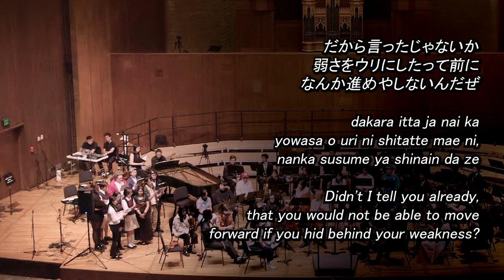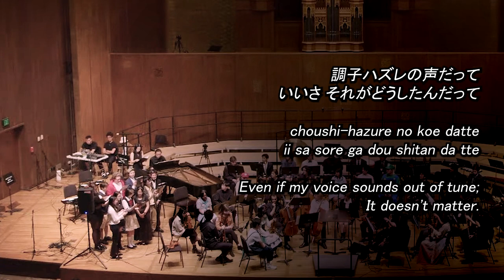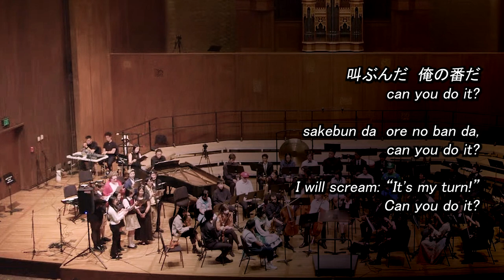"Can Do" - Kuroko's Basketball | Winter Concert 2023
GRANRODEO - arr. Noritaka Moriyama (ChoieL)
Vocals: April Sin, Daniel Lee, Eric Yu, Grant Shimada, Jamie Chang, Kaito Church, Leah Scurlock, Ryssa Malibiran, Sam Stahl, Stephanie Chiang, Xuesi Ruan
Piano: David Ban

Performed at our Winter Concert on March 24, 2023 at Hertz Hall of Berkeley

Post Processing:
Grant Shimada (audio mastering)
David Lin (video editing)

The Intermission Orchestra at Berkeley is a student-run orchestra founded by Daniel Lee and Zemei Zeng in Fall 2017 that plays music from anime, video games, and films.